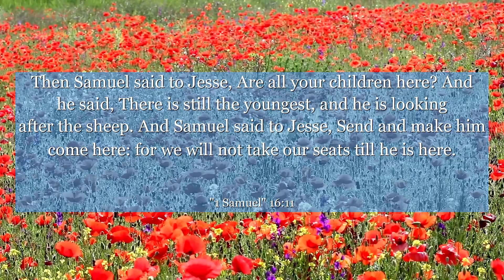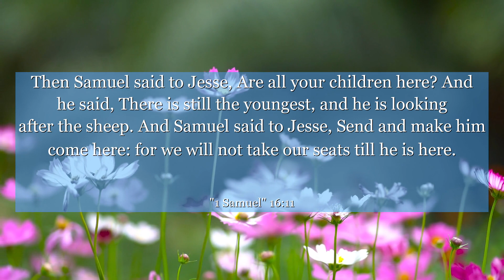1 Samuel 16:11 Then Samuel said to Jesse, Are all your children here? And he said, There is still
In 1 Samuel 16:11, we find a powerful reminder of the importance of looking beyond appearances. This verse tells the story of Samuel seeking to anoint the next king of Israel, and despite the expectations of others, he discovers that it is not the outwardly impressive individuals who possess the true qualities of leadership. From this, we can learn the valuable lesson of not judging others solely based on their appearance, but rather recognizing the inner qualities and potential they possess. This verse encourages us to embrace the diversity and uniqueness of each individual, reminding us that greatness can be found in unexpected places. Let this verse inspire us to see beyond the surface and appreciate the hidden potential in ourselves and others.